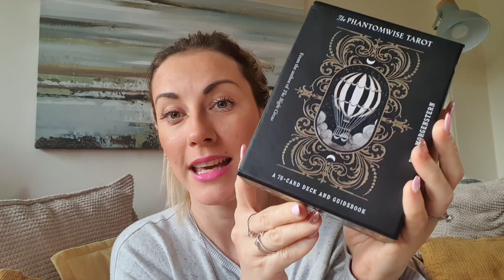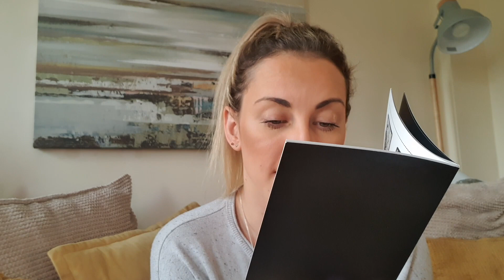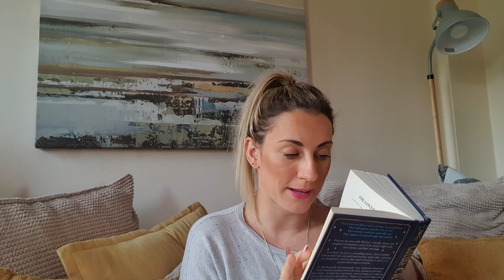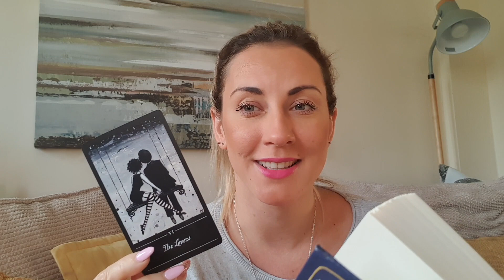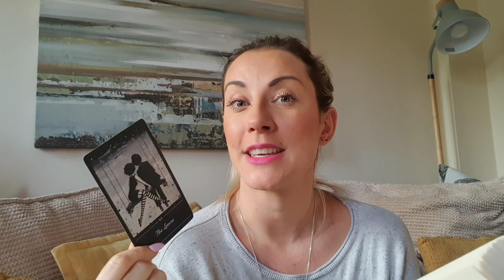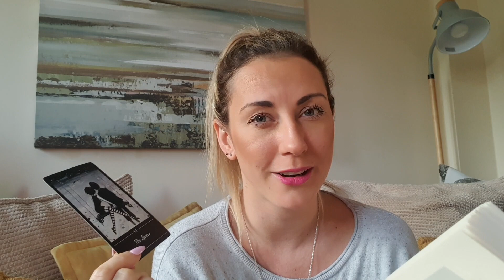TAROT CARD READING | THE YEAR 2023 | WHAT TO EXPECT | THE PHANTOMWISE TAROT DECK BY ERIN MORGENSTERN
As some of you may know, I've been getting more and more interested in Tarot so I purchased my own deck and have been studying the cards. I'm far from an expert, but I did a generalised reading for the year ahead, 2023. I drew The Lovers.